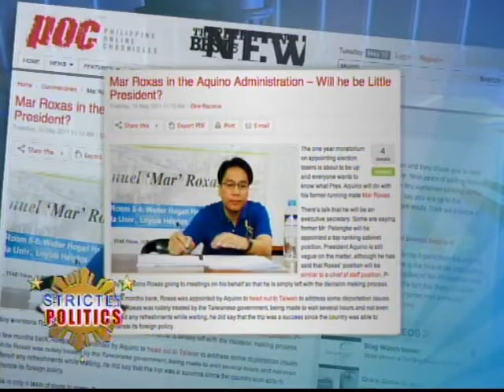ANC Strictly Politics: Honeymoon Over 5/5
After a euphoric rise to power barely a year ago...
The net satisfaction rating of President Aquino's administration has dropped significantly...
According to the latest SWS survey.
Is it too early in the game?
And what does that say about government's performance?
Later in the show... We'll also talk to former LP senatorial candidate Neric Acosta...
Who is said to take over the DENR portfolio...
Now that the one year ban on appointing defeated candidates in the last elections...
Is about to be lifted?

Guests:
Sec. Sonny Coloma, Communications
Prof. Edmund Tayao, UST Political Science
Neric Acosta, former Bukidnon congressman